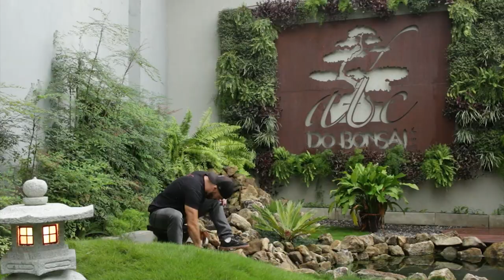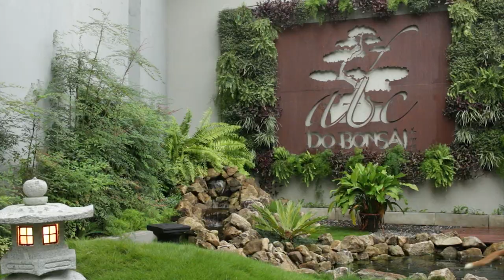RISCOS DE ARAMAR PLANTAS NA BACIA - ABC DO BONSAI RESPONDE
O vaso do seu Bonsai está estufando e não sabe o que fazer? Ainda tem dúvida de como aramar? Pode colocar o adubo em cima do musgo? Vem com a gente para saber todas as respostas no quadro Abc do Bonsai responde.

Para não ter perigo de errar na adubação, criamos um kit anual de adubação que vai fornecer todos os nutrientes necessários para a saúde da sua planta:

Conheça a melhor, mais nova  e mais completa loja on line de Bonsai do Brasil...

Conheça o melhor e melhor curso de Bonsai on Line da atualidade!

Para quem quiser saber mais sobre a arte do Bonsai, curta também nossa página no facebook:

Trilha Sonora:
Peritune - Sakuya